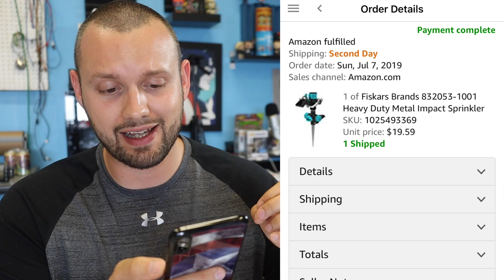$3,481 in 3 Days with Amazon FBA - eBay - Local Sales | Here's What Sold!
In this video we breakdown not only HOW we pulled in $3,500 in revenue, but we show examples of the items we sold via Amazon FBA, eBay and Local Sales!

*Resources & Softwares*

•Tactical Arbitrage (Source Online Products!)
Use code ROCKSTAR for a 10 Day Trial!

•Inventory Lab (Accounting & Creating Shipments)

•Use eFlip to Source Books Online!